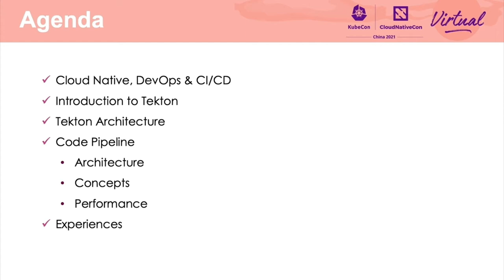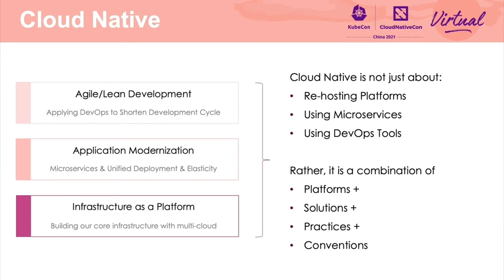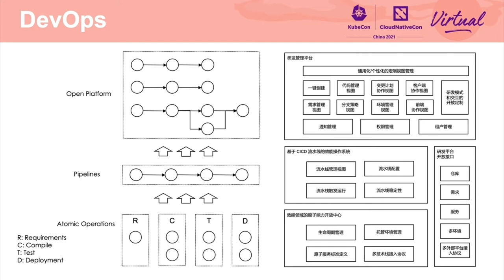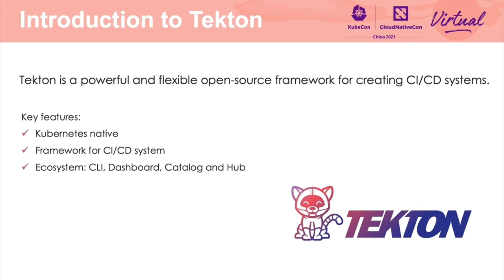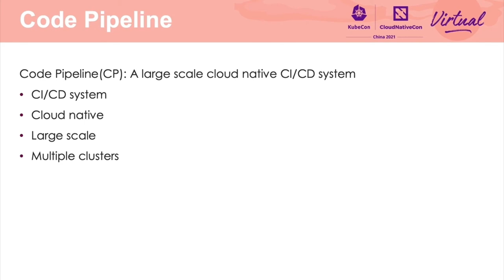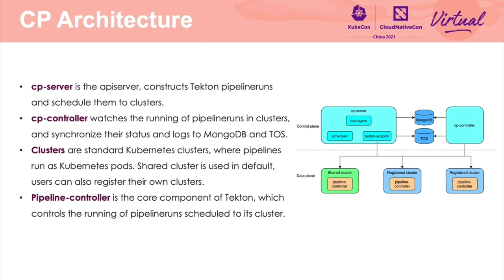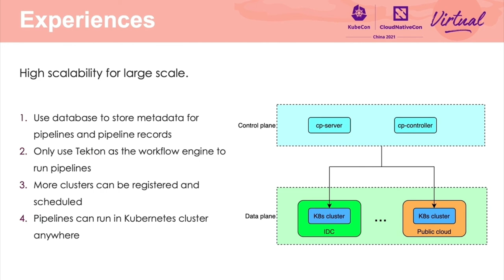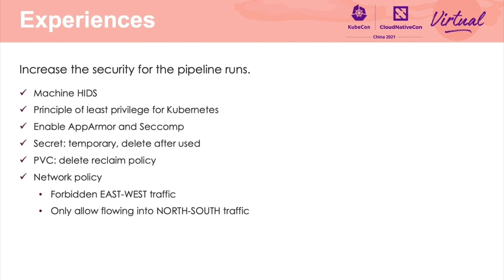Build a Large Scale Cloud Native CI/CD System Based on Tekton - Jinming Yue & Deyuan Deng, ByteDance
基于 Tekton 构建大规模云原生 CI/CD 系统 | Build a Large Scale Cloud Native CI/CD System Based on Tekton - Jinming Yue & Deyuan Deng, ByteDance

随着基于 Kubernetes 的生态系统的广泛采用，社区和企业对微服务架构有着越来越大的兴趣。伴随着这一趋势，需要云原生的 CI/CD 系统来支持微服务应用的快速迭代开发周期。Tekton 是基于 Kubernetes 的开源云原生 CI/CD 项目；但是，其主要设计用于单集群环境，不能解决跨不同区域在多个集群上同时运行多个线路的挑战。在本次讨论中，我们将介绍一种构建于 Tekton 之上的大规模云原生 CI/CD 系统，用于解决上述问题。该系统为字节跳动数以千计的应用程序交付提供动力。我们将分享设计该系统时的实际经验和需要注意的陷阱，以及我们如何解决多区域部署带来的性能和安全问题。

The community and enterprises have seen increasing interests in microservice architecture with the wide adoption of Kubernetes based ecosystem. Along with the trend, a cloud native CI/CD system is required to support the rapid iterative development cycle of microservice applications. Tekton is an open source cloud native CI/CD project based on Kubernetes; however, it is mostly designed for a single cluster environment, and can not address the challenges of running multiple pipelines simultaneously on several clusters across different regions. In this talk, we will introduce a large scale cloud native CI/CD system built on top of Tekton that solves the aforementioned challenges. The system powers thousands of application deliveries at ByteDance. We'll share the practical experience and pitfalls when designing the system, and how we address the performance and security issues that come along with multi-region deployment.